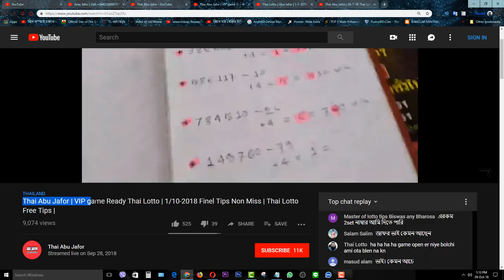VIP Abu jafor fuck you bustard